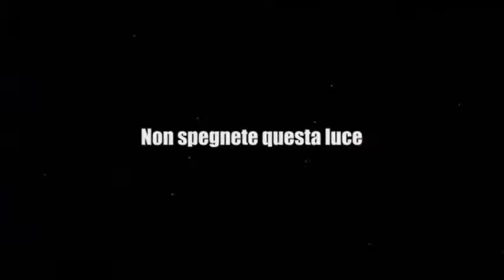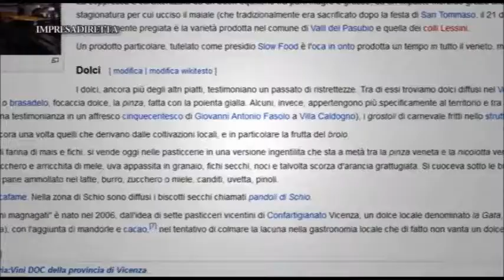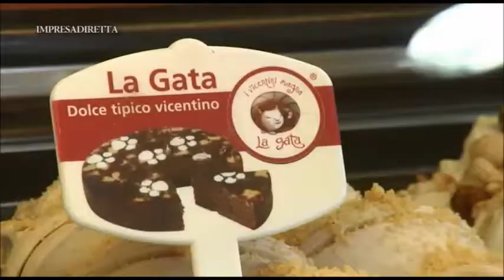Col gelato artigianale al gusto “La gata” tre magneti da collezione in regalo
L’iniziativa, promossa a partire dal 24 marzo da Confartigianato Vicenza, è realizzata con la collaborazione di un pool di gelaterie, le quali hanno condiviso un progetto che trae ispirazione dall’omonimo dolce tipico vicentino.